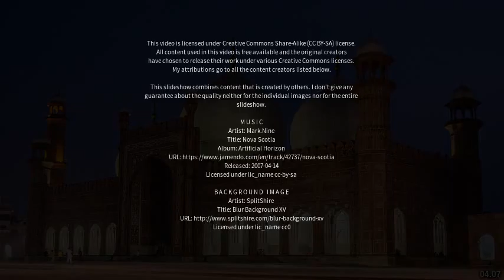Best places to visit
Best places to visit - Fatehgarh (India) Best places to visit - Slideshows from all over the world - City trips, nature pictures, etc.